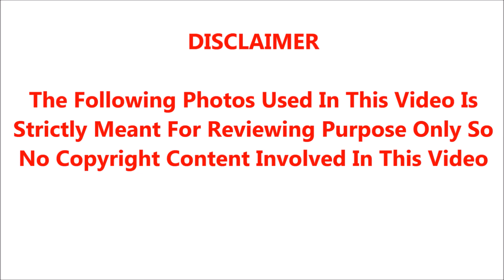விக்ரமிற்க்கு மகளாக நடித்த பேபி சாராவின் வாயை பிளக்கும் அளவிற்கு அவரின் நிலை எப்படி உள்ளது தெரியுமா